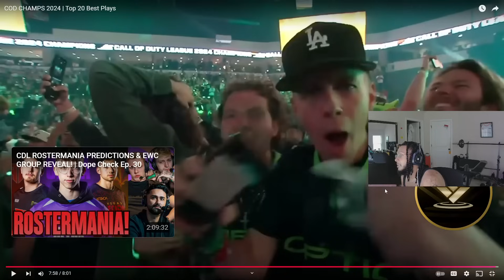COD CHAMPS 2024 | Top 20 Best Plays - TEMP REACTS!!!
You can find my iTunes and Spotify here as well!

Hashtags